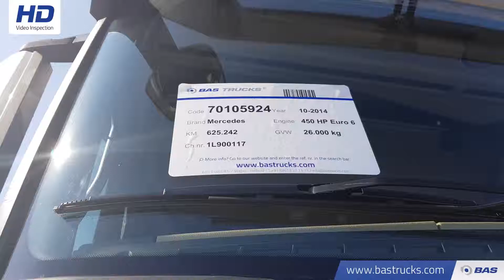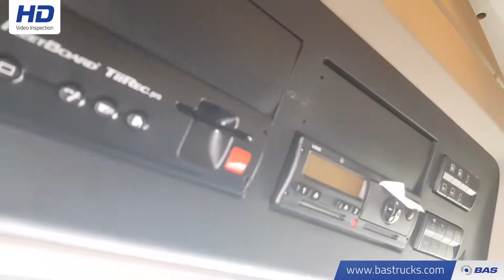70105924 Mercedes Actros 2545 LS